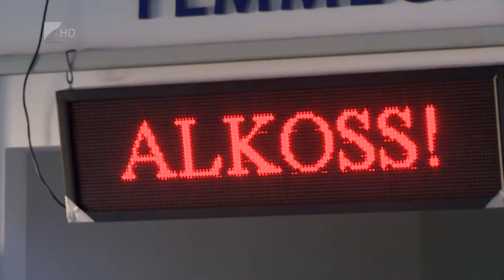Fókuszban az oktatás és kísérletezés - Kölcsey Tv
Új, modern informatikai eszközökkel vezérelt gépek segítik ezentúl az alkotás folyamatát a Nyíregyházi Szakképzési Centrum kedden átadott Digitális Közösségi Alkotóműhelyében. A műhely küldetése, hogy a különböző korosztályok számára megmutassa, a technológia mindenkié, és bárki képes működő dolgok megalkotására. Az alkotóműhelyet nemcsak a szakképzési centrum tanulói használhatják, hanem nyitott minden érdeklődő számára, és többek között pályaorientációs, illetve családi programokat is rendeznek majd benne.